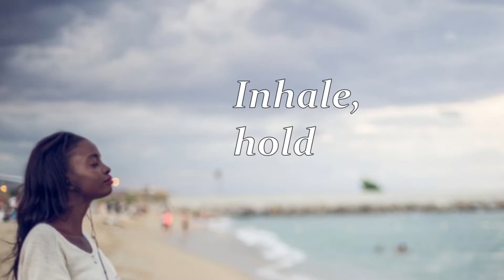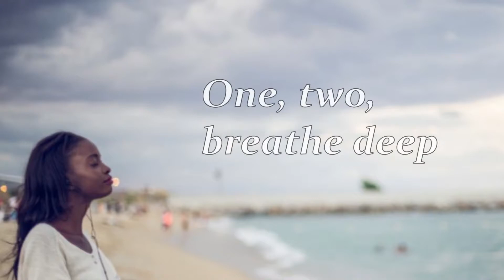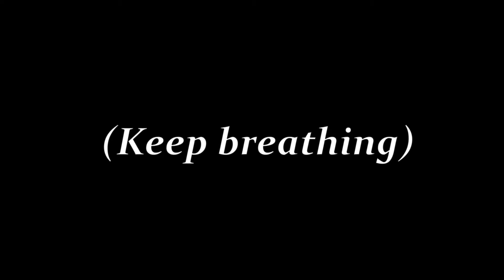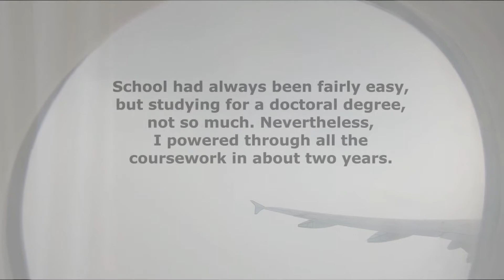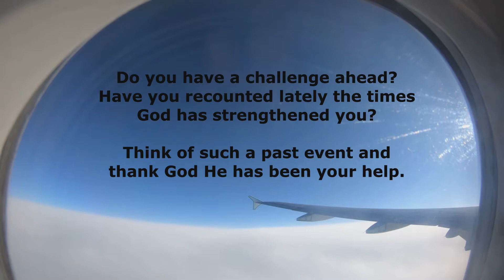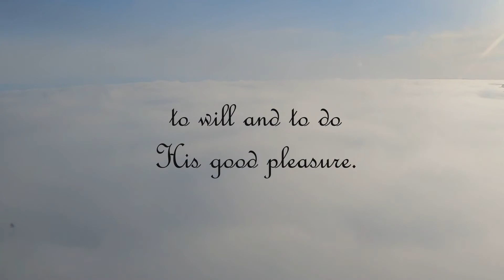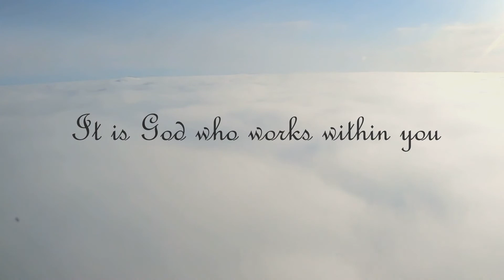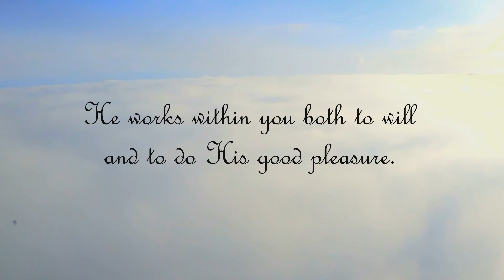Jesus Meditations | Cycle 2 | EP16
_Here are the steps for the breathing exercise:_
1. Make your lips into a very small hole, about the size of a coffee-stirrer straw.
2. Breathe all the way out.
3. Breathe in on "one" (six counts).
4. Hold on "hold" (two counts).
5. Breathe out on "release" (eight counts).

This will slow your breathing down far below average levels, so you may feel the need to take an extra quick breath, especially on the exhale. The goal is to breathe in sync with the song, but don't pass out trying to get there! :)

And for those who are inclined to get light-headed, you may want to sit down for this exercise._

I had long delayed doctoral studies, but as I sat with Dr. Nivishi Edwards in an airport one afternoon after taping a television program, she said, “You should get your doctoral degree, Jen. Now.”

Nivischi has an authority about her. I felt God speaking through her to wade into the water of academia again. Her counsel was so much the thing that prompted me to pursue a doctorate that I regularly blamed her when something went wrong. School had always been fairly easy, but studying for a doctoral degree, not so much. Nevertheless, I powered through all the coursework in about two years. Then the dissertation. I had heard that sending your work back to the chair with revisions was standard procedure. That helped me feel better about all the revisions I had to make. Nivischi was married a statistician who helped me with some of the technical stats work. After many revisions, I finally successfully defended my dissertation.

Nivischi was my cheerleader through the process. A professor at my school, she spoke from academic and personal experience of her certainty I would make it. There is a point in every journey where the way becomes too dark to see friends’ faces and too deafeningly difficult to hear them cheer. When I find myself in that place, when everything within me wants to run from the task at hand, when I’d rather waste my time in endless distractions, I cry out to Jesus for strength, offering up my flaccid will. He flows into my weakness His immense strength. Have you found the same?

Do you have a challenge ahead? Have you recounted lately the times God has strengthened you? Think of such a past event and thank God He has been your help. We have nothing to fear for the future except we forget how God has led us in the past.

All-powerful God, we bring to you our failing might. We lay at your feet our failures. But teach us, God, how to succeed in Your strength, learning all we can learn, becoming all we can be. Thank You. In the name of the One who spoke us into existence, amen.

Work out your own salvation with fear and trembling; for it is God who works in you both to will and to do for his good pleasure. Philippians 2: 12, 13

JESUS MEDITATIONS
Writer, Creative & Executive Producer: Jennifer Jill Schwirzer
Artist & Producer: Neville Peter

Segments:
0:00 Breathing Exercise
2:20 Devotional Thought
5:56 Scripture Song